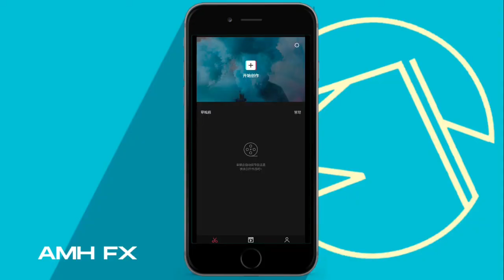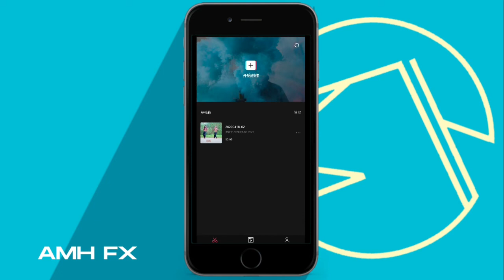Cara Buat Effect Aura Api Ungu | Nebula Effect / Tiktok Di Android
Thanks 😊